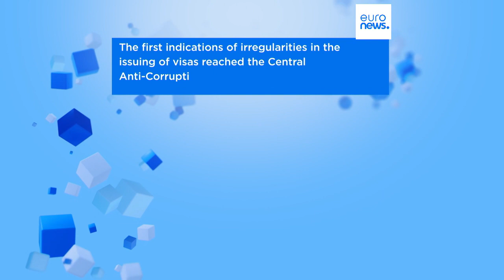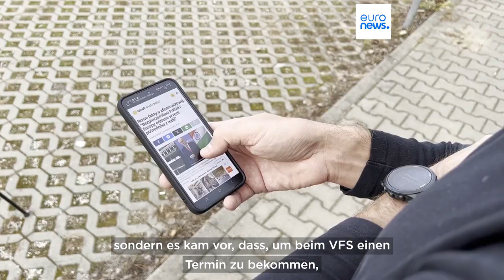Polen nach Visa-Skandal in Erklärungsnöten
Polnische Konsulate sollen gegen Schmiergeldzahlungen leichter Visa vergeben haben. Die EU-Kommission verlangt eine Erklärung von der Regierung in Warschau.